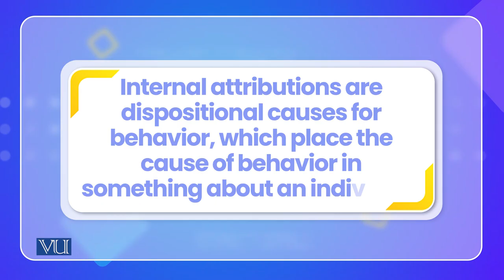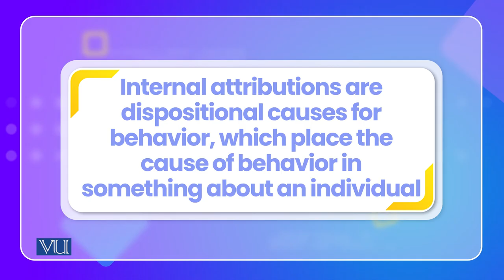Differences and similarities in attribution | Cross Cultural Psychology | PSY515_Topic112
Topic112: Cross Cultural Differences and similarities in attribution
By Dr. Naumana Amjad